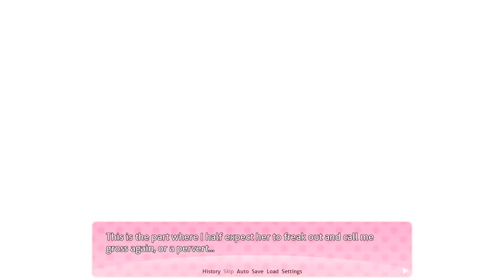Sweet Baking | DDLC Summer Hope Part 5 REDUX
MC helps out Natsuki with baking the cupcakes for the Festival, but he is still concerned about Sayori
Original Game Created by Team Salvato
Mod Created by SummerHopeOfficial from Reddit